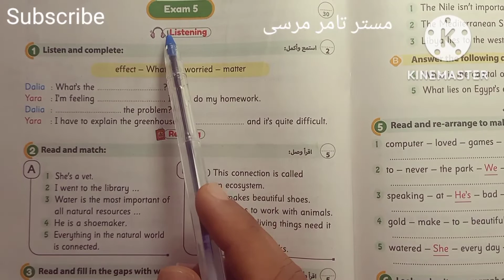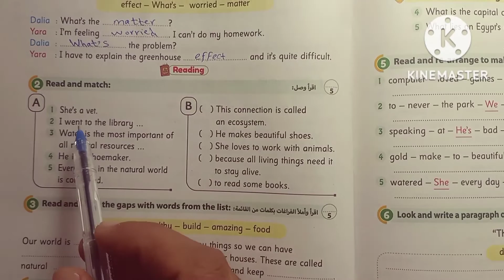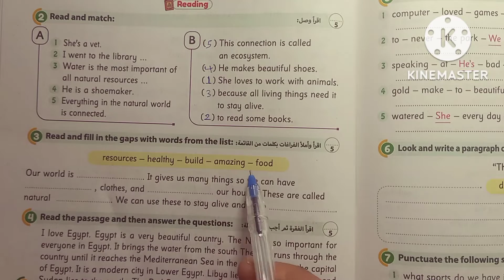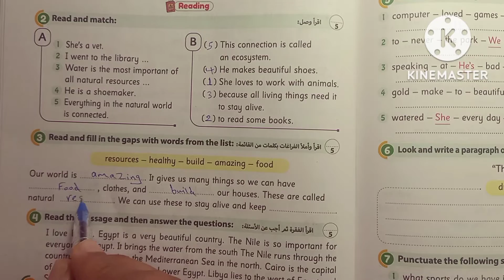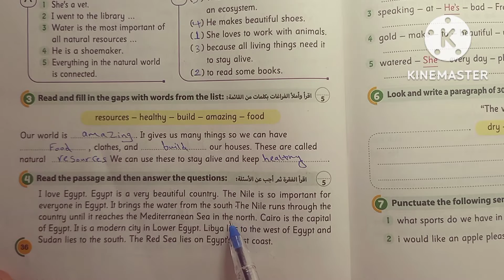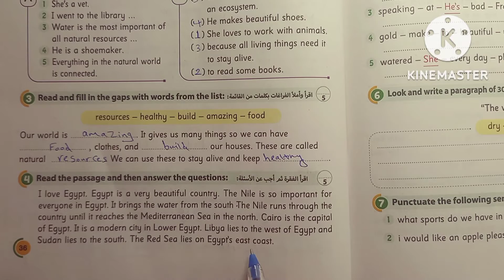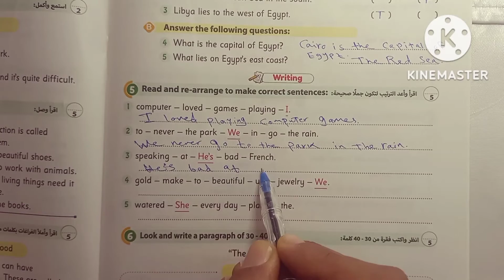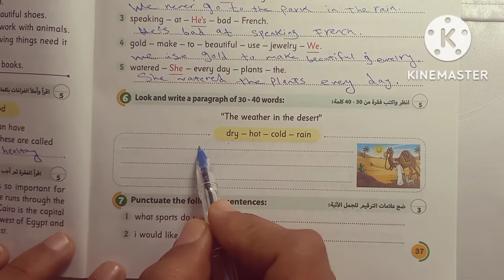امتحانات لغه انجليزيه الصف الخامس الابتدائي سلسلة حل الامتحانات الامتحان رقم 5 نماذج الاضواء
قائمه تشغيل الصف الخامس الابتدائي
شرح وحل المعاصر انجليزي للصف الخامس الابتدائي الترم الاول 2023 شرح وحل الوحدات كاملة شرح وحل كتاب المعاصر المنهج الجديد كونكت 5 Connect 5 five
حل كتاب المعاصر انجليزي حل كتاب المعاصر لغة إنجليزية شرح المعاصر شرح كتاب المعاصر
الصف الخامس الابتدائي انجليزي الترم الاول 2023
مستر تامر مرسى حل كتاب المعاصر شرح كتاب المعاصر
حل تدريبات كتاب المعاصر حل اسئله كتاب المعاصر
حل exercises حل general exercises
حل tests
المنهج الجديد كونكت 5
المنهج الجديد سنة خامسه
المنهج الجديد الصف الخامس الابتدائي
منهج سنة خامسه ابتدائي الجديد انجلش
منهج سنة خامسه الجديد انجليزي
منهج الصف الخامس الابتدائي
كلمات كتاب المعاصر جرامر كتاب المعاصر شرح جرامر كتاب المعاصر شرح كونكت الخامس الابتدائي